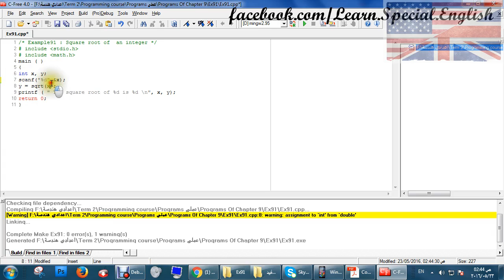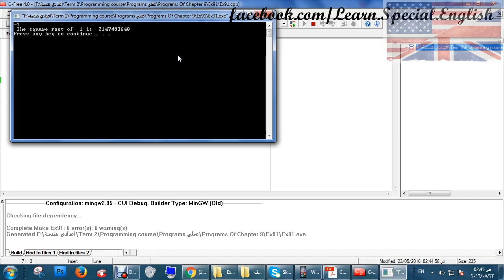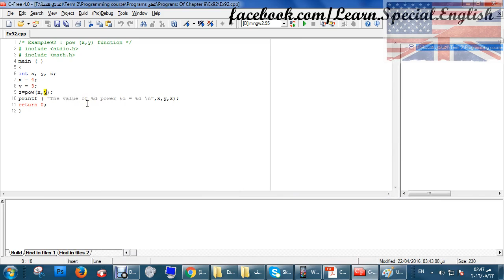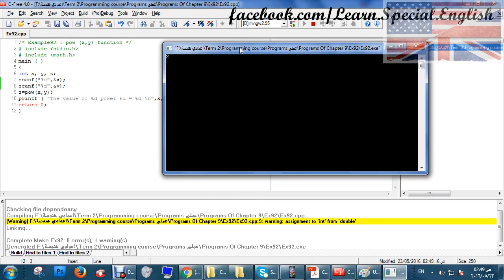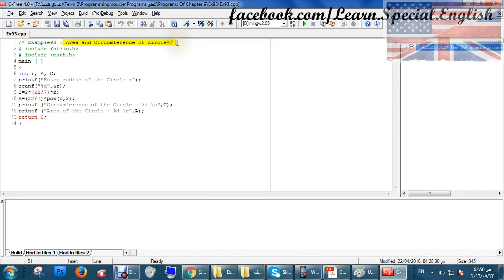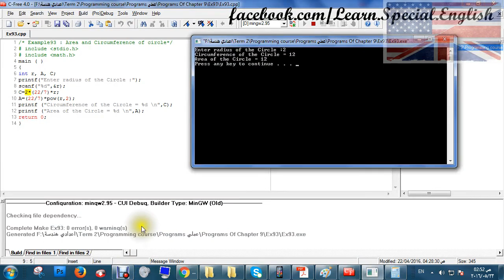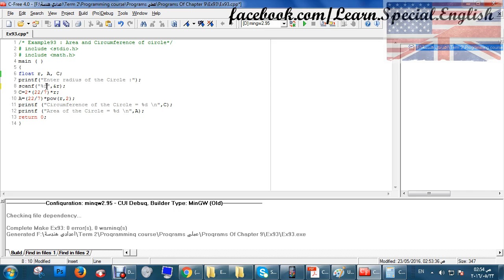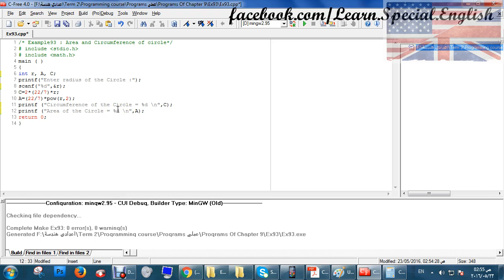Math functions in C programming الدوال الحسابية في لغة السي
لتحميل منهج لغة C الذي اقوم بشرحه كامل بالبرامج من الملف ده